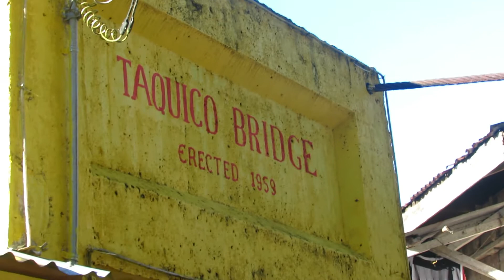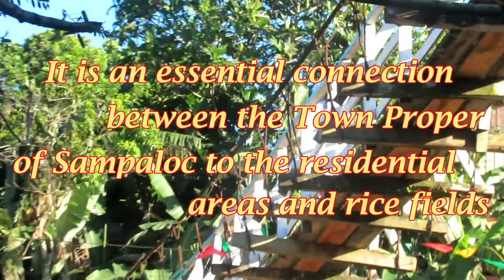Guinto Bridge | MSEAFI 9th Bulihan Festival Payas Concept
M.S. Enverga Academy Foundation, Inc.
Sampaloc, Quezon

9th Bulihan Festival Payas Concept
Guinto Bridge (Taquico Bridge)

The Hanging Bridge is located at the Maapon River between the two Barangays, Barangay San Isidro and Barangay Taquico. It is an essential connection between the Town Proper of Sampaloc to the residential areas and rice fields of Barangay Taquico, and it facilitates faster travel in crossing the river.

Special Thanks to Shan Lexus A. Alzola and Family for the DSLR Camera.

Music: Piliin mo ang Pilipinas by Angeline Quinto (minus one)